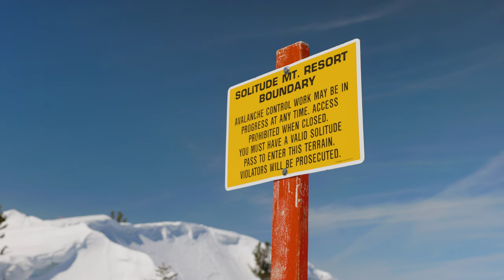Gnarbie's Fantasy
Gnarbie rips Fantasy Ridge. Dropping in 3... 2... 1...

🎥 inspiration: @TheRyanMcDowell